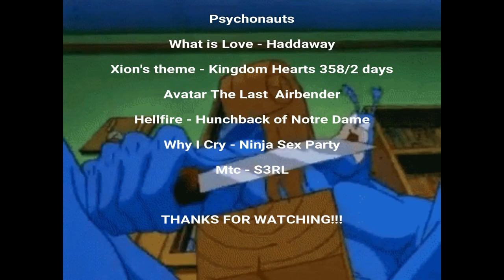The Tick (1994 Cartoon) on Crack